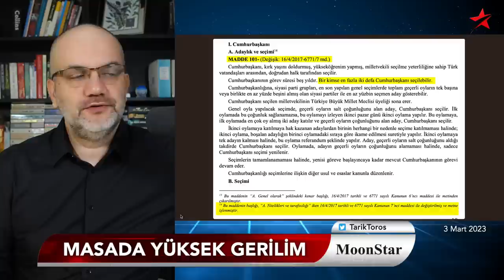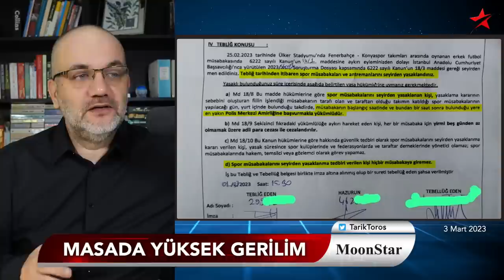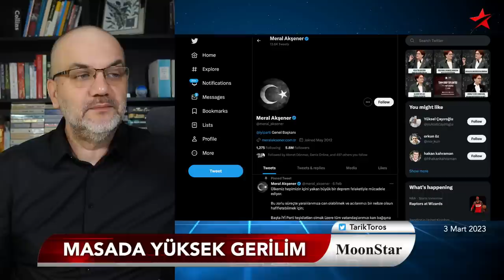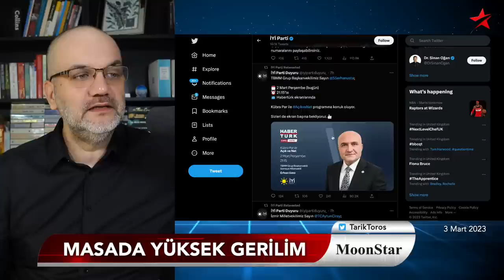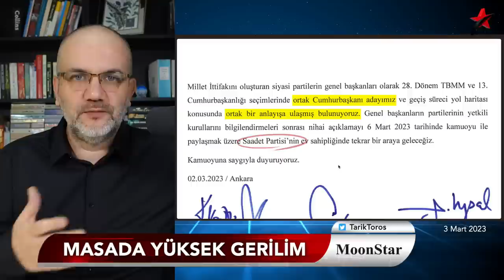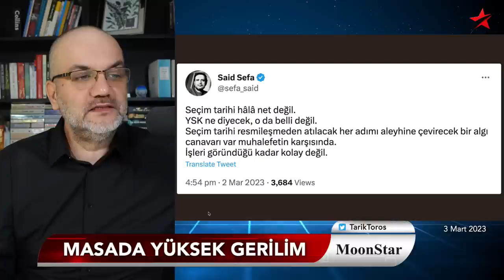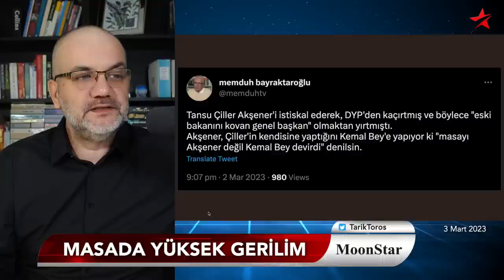Masada yüksek gerilim: “Ben kalkıp gideyim mi yani?” | Tarık Toros | Manşet | 3 Mart 2023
3 Mart 2023

• Masada yüksek gerilim:
• “Ben kalkıp gideyim mi yani?”
• En uzun hafta sonu başladı
• Ortak aday belirlendi mi gerçekten?
• Kılıçdaroğlu, destek turunda..
• Tweet atmayan Akşener partisini topladı